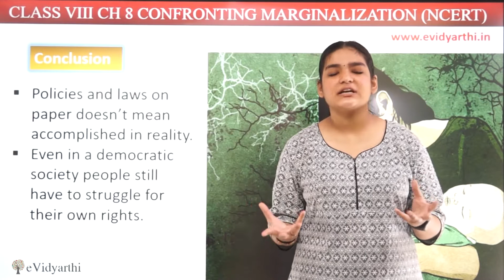Conclusion - Chapter 6 - Confronting Marginalisation - Civics - SST Class 8, New Syllabus CBSE 2023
✔️ Class: 8th
✔️ Subject: Civics
✔️ Chapter: Confronting Marginalisation
✔️ Topic Name: Conclusion

0:00 Conclusion